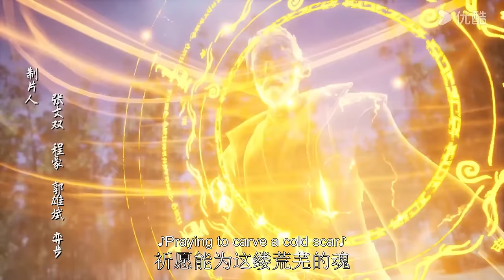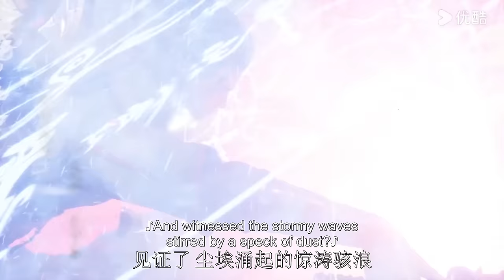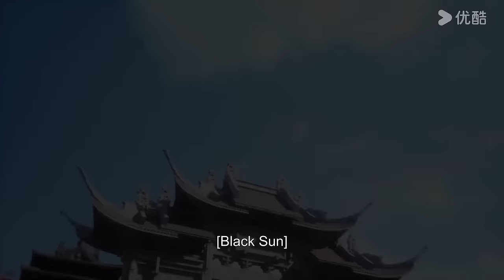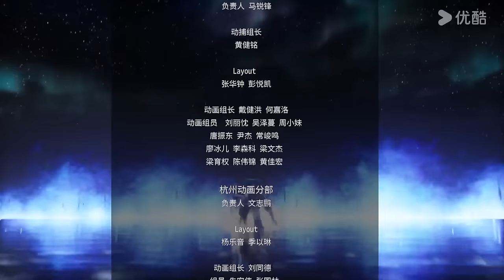【The Secrets of Star Divine Arts】EP13 | Chinese Fantasy Anime | YOUKU ANIMATION